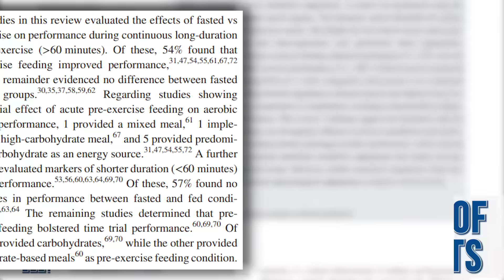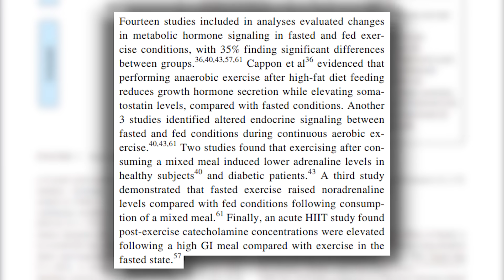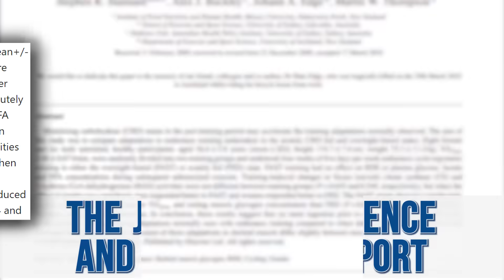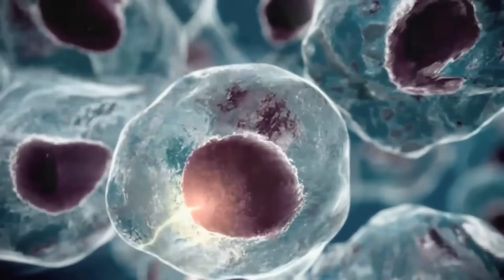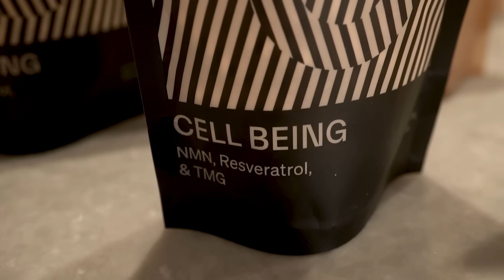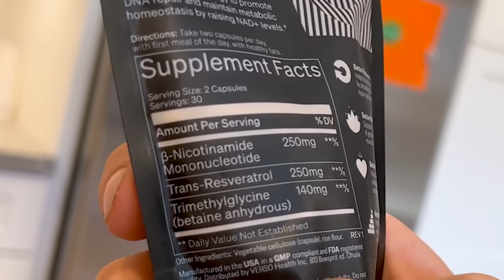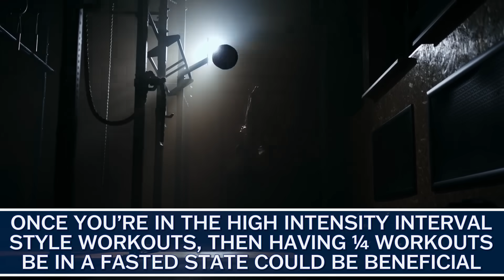The Single Best Type of Cardio for Longevity (Fasted vs Eating Before Exercise)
Fasted CARDIO Doesn't Matter (or does it)

References

Timestamps ⏱

0:00 - Intro
0:35 - Fasted vs Fed Exercise
1:29 - Fasted vs Fed Exercise for Improving Vo2max
6:26 - 15% off with code THOMAS - Try Verso NMN Today!
7:45 - Fed Training for Time to Exhaustion
8:00 - When Fasted Training is Useful
9:50 - Is Training Fasted Too Stressful? When to do Fasted vs. Fed Training